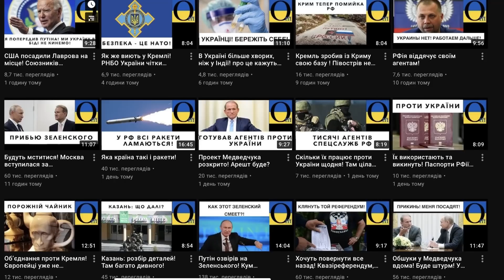Українці розбили елітний російський спецназ!